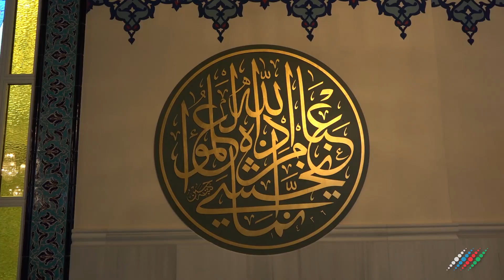В Москве празднуют 115-летие Соборной мечети. Репортаж "Москва-Баку"